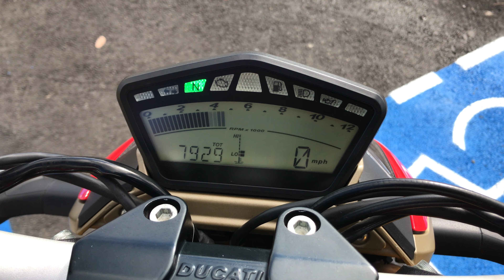Onyx Moto / 2010 Ducati Street Fighter 1098 S / Termignoni Exhaust Sound Clip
Ducati’s ‘S’ treatment of the Streetfighter pushes its tech spec to the red line. In addition to the bigger motor, the Streetfighter S featured Marchesini forged wheels, carbon fiber cam belt covers, carbon fiber front fender, and fully-adjustable Ohlins suspension. Thanks to the lighter weight upgrades, the Ohlins only had to cope with a dry weight of 368 pounds.

This bike has been through our service department and passed an 89 pt. reconditioning & inspection process. Some of the points include a oil & filter change, flush and bleed of all brake/clutch fluids, inspection of all wear items, an electrical & charging system test, safety & lighting check, adjustment of controls, torque check of major fasteners, a diagnostic check with a scanner, and of course a test ride to check for proper operation of the bike. Our techs also completed the Desmo service, mounted and balanced a new set of tires and replaced the voltage regulator.

This clean example of the 1098 Streetfighter S arrived at our shop with only seven thousand miles on the odometer. The ‘S’ designation also means that Ducati Traction Control and Ducati Data Analysis are standard issue, making it clear that the Streetfighter S is not all muscle – it’s intelligent too.

Vin: ZDM11BEWXAB000818

Miles: 7,929